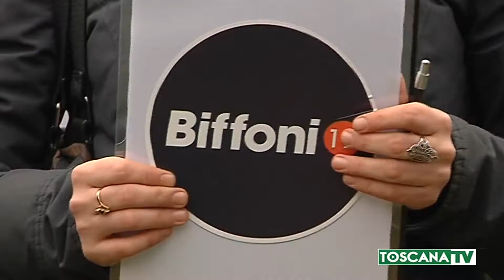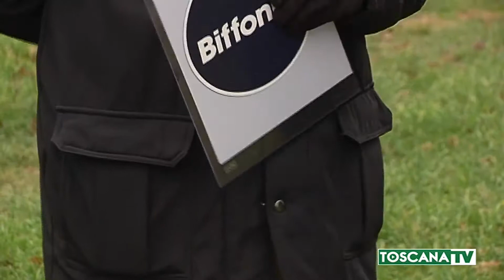2019-01-22 PRATO - CAMPAGNA DI ASCOLTO PORTA A PORTA PER BIFFONI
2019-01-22 PRATO - CAMPAGNA DI ASCOLTO PORTA A PORTA PER BIFFONI